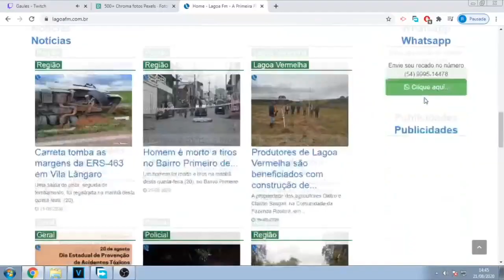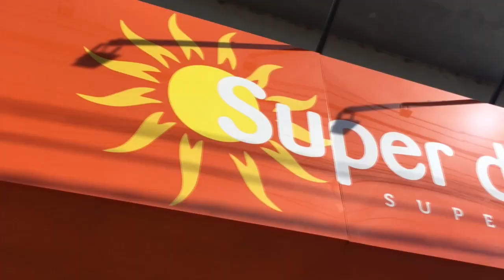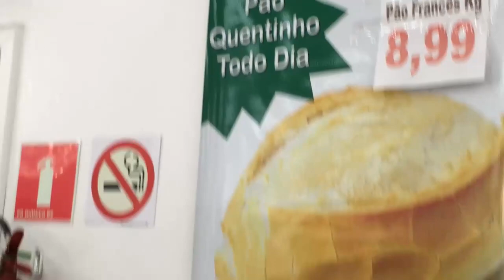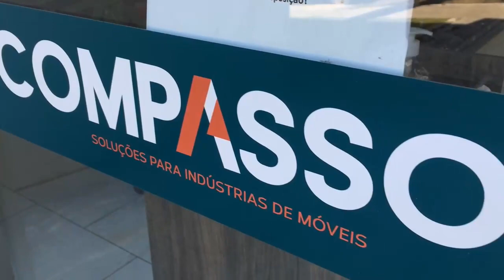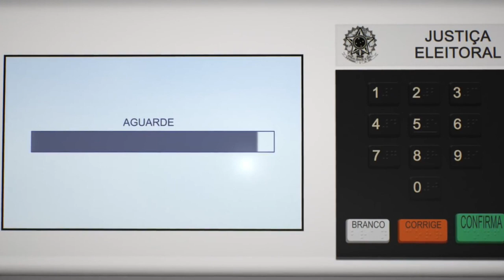Lagoa Debate 05-10-20